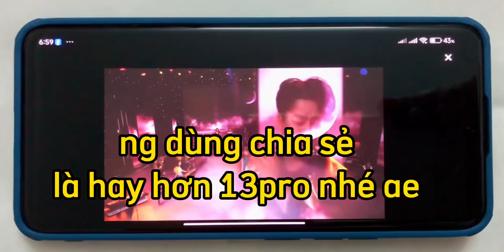Loa Xiaomi 14Pro ( bolero )